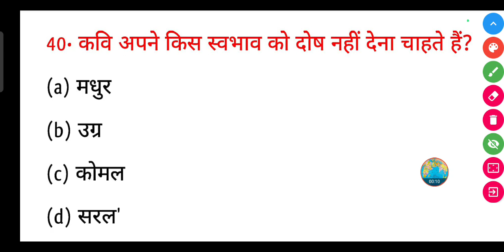कवि अपने किस स्वभाव को दोष नहीं देना चाहते हैं?